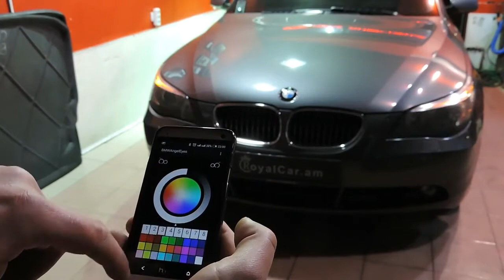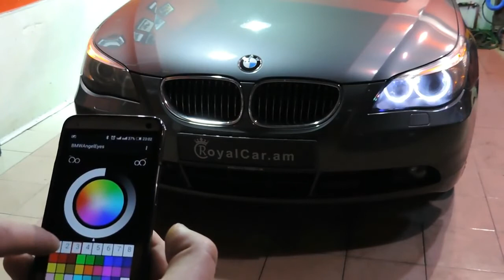BMW color changing angel eyes, headlights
bmw e60 angel eyes i like it